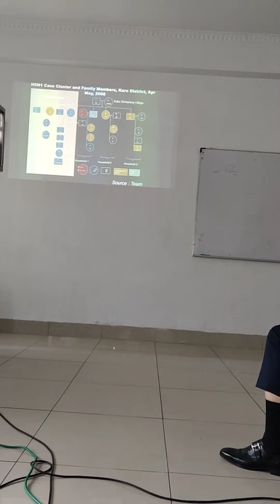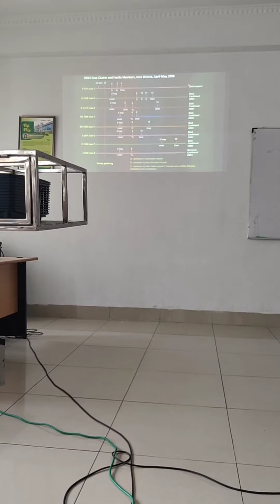Kuliah VII Prof.Luhur Soeroso,Sp.P(K) tentang Pneumonia Part II | M.R.Soeroso